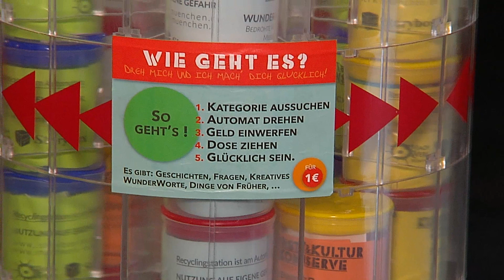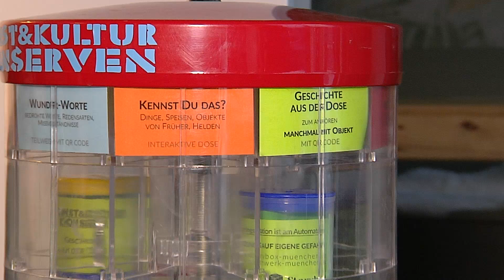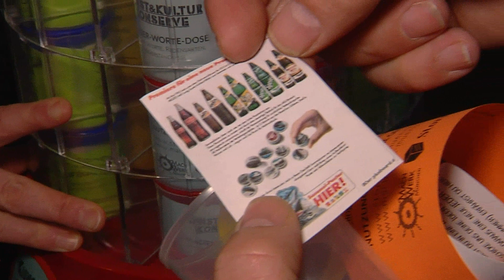An Sarahs Kulturautomat